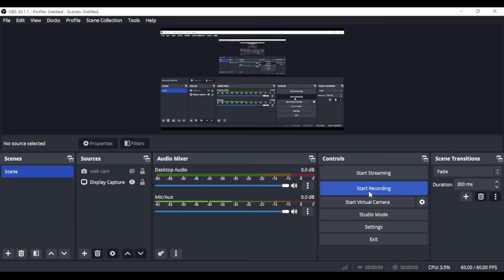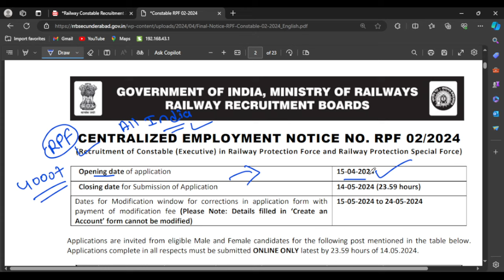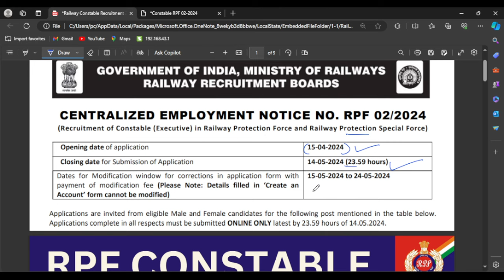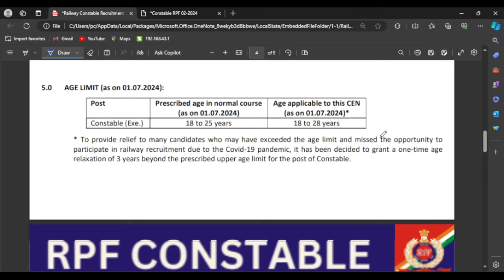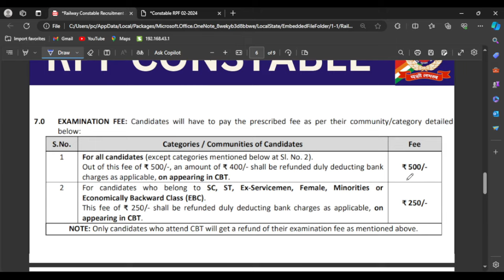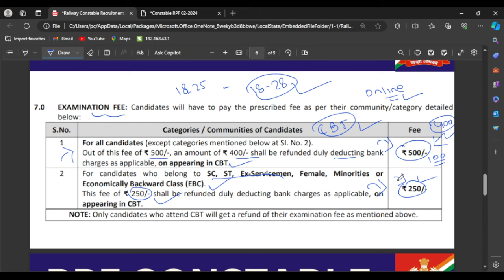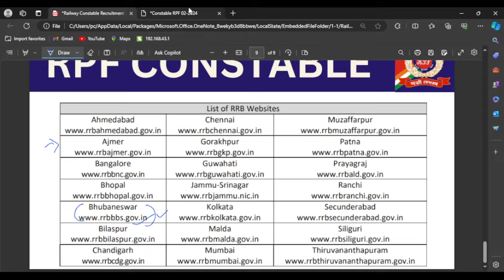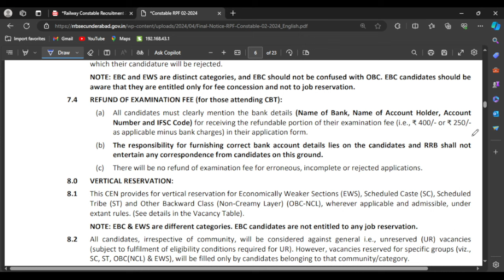RPF Recruitment 2024 | 4000 + Vacancy 2024 | Latest Railway Job | BBSR Railway Station Vacancy 2024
rpf recruitment 2024 how to apply,
rpf recruitment 2024 notification, OdishaJobReporter,
odishajobreporter,
fmmanoj,
odisha job reporter,
odisha job,
odisha job info,
ics tips,
odia space,
fm manoj,
laxmidhar sir,
govt jobs,